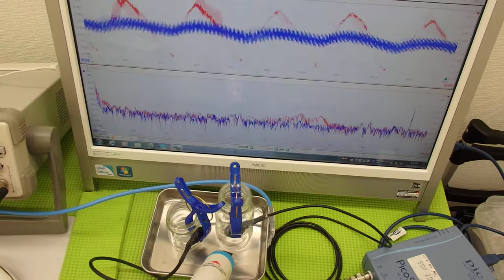超音波の非線形現象（音響流）をコントロールする技術 ultrasonic-labo